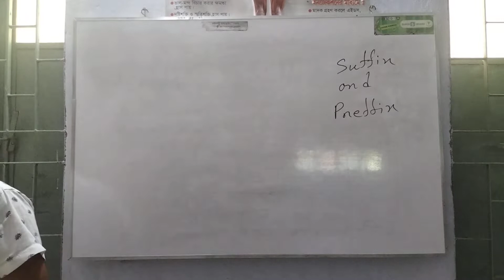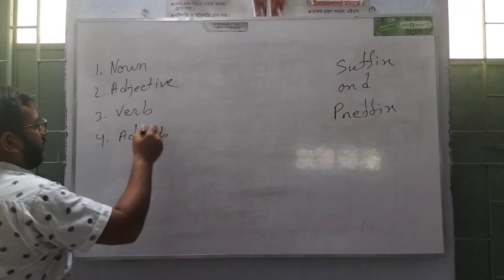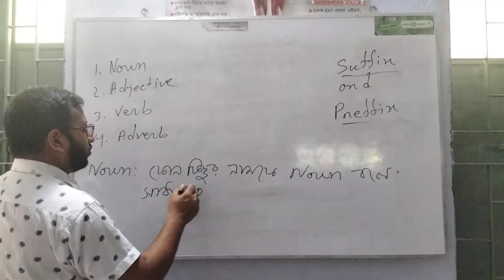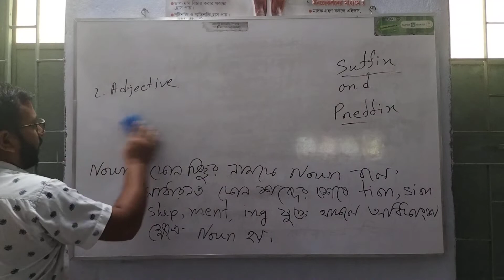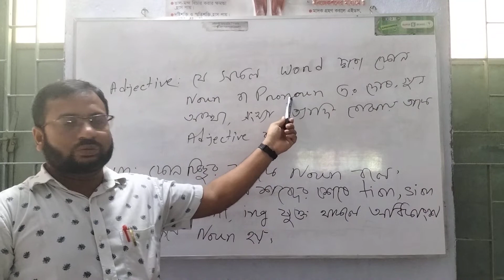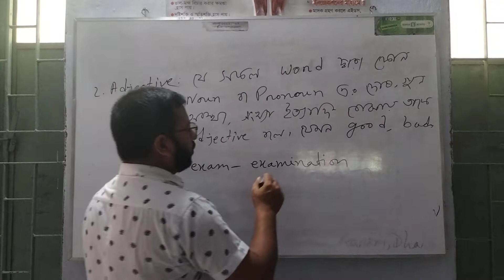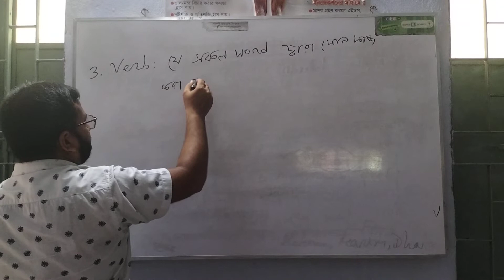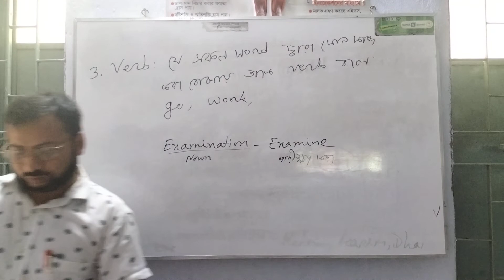Suffix and Preffix, Class-ix & x, SHAIKH TAIJUL ISLAM, Baruikhali High School.